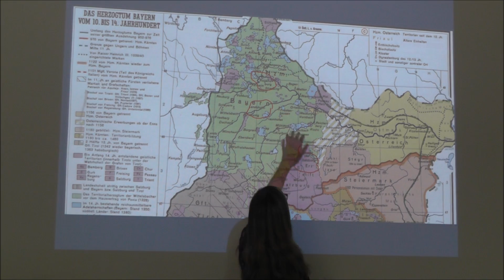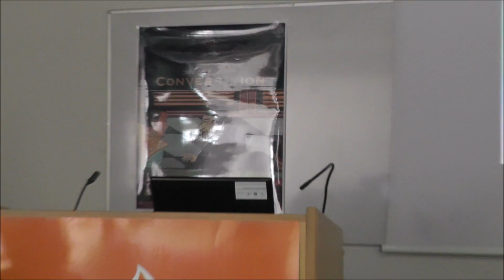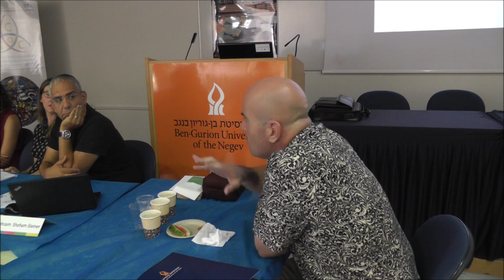CSOC- Convers(at)ion- Session 9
Participants:
Chair- Ephraim Shoham-Steiner
Lecture 1- Ahuva Liberles Noiman
Lecture 2- Carla Ramos Garcia
Lecture 3- Yair Neuman & Yochai Cohen & Dan Assaf
Respondent- Jackie Feldman